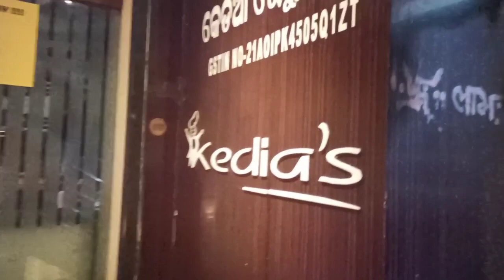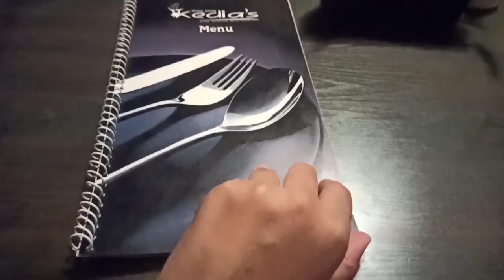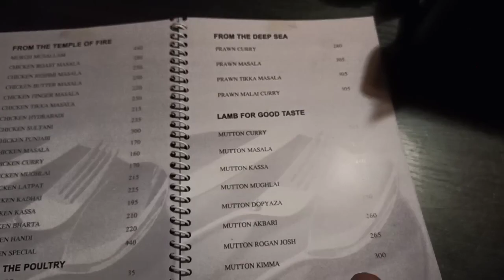Kedia's Restaurant , Sambalpur....Night outing with friends#Ruchi Vlogs#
Hello friends welcome back to Ruchi Vlogs..
Kedia's Restaurant Sambalpur
Sambalpuri vlog
New Sambalpuri vlogs
Ruchi Vlogs